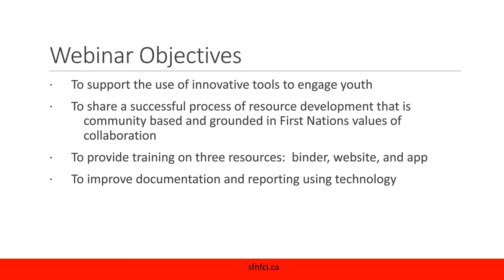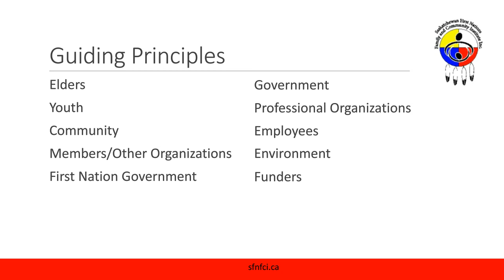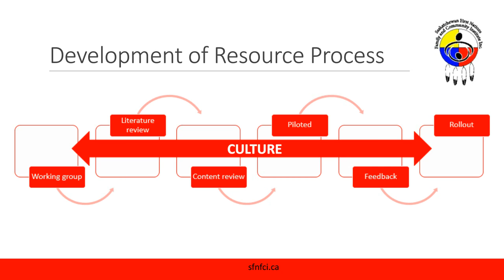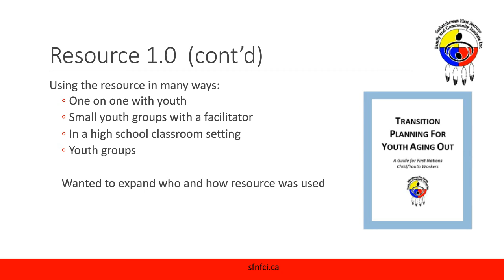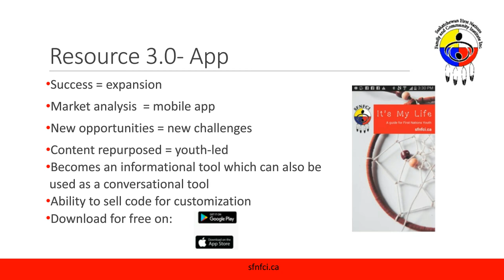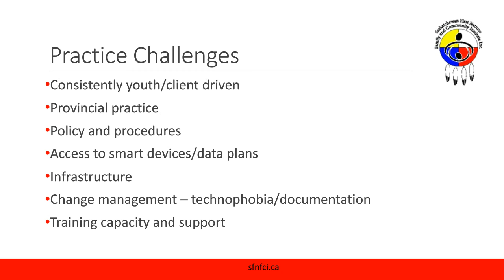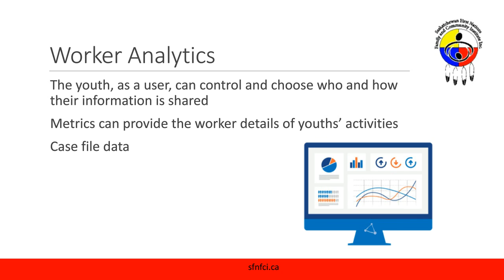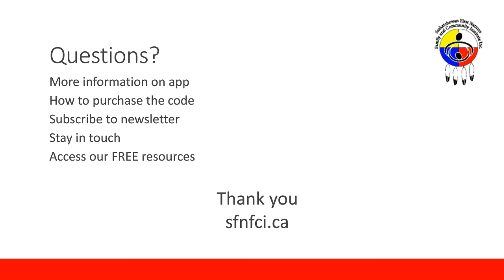CASW, SASW & SFNFCI Transition Planning Webinar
SFNFCI Transition Planning Mobile App Presentation with the Canadian Association of Social Workers.

A guide to help youth make informed decisions to transition out of care to independence.  The presentation speaks about the App development process and sections in the App covering: Money Management, Housing, Community, Education, Wellness, Relationships, and Your Rights & The Law.

Free App download on the Google Pay and Apple ITunes store.